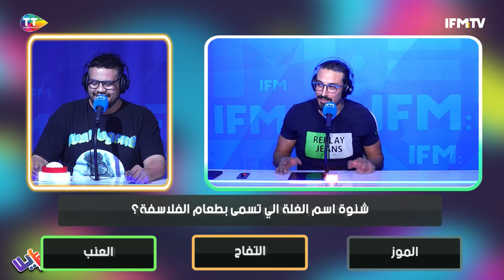شنوة اسم الغلة الي تسمى بطعام الفلاسفة؟